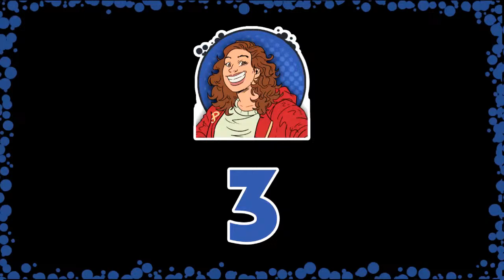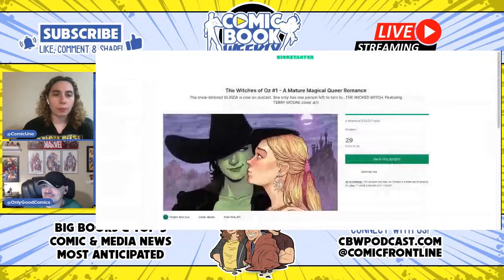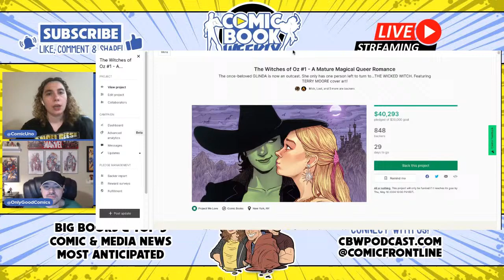Peter Parker is the...SPIDER-GOBLIN?!?!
Peter Parker's relationship with Norman Osborn becomes even more complex as he apparently dons the Goblin mask and hops on a glider as the Spider-Goblin to face the new Sinister Six?! Oh, we're gonna talk about that!

We'll also talk about an R-Rated TMNT movie, a Transformers/G.I. Joe crossover movie, Jeff Lemire's new ongoing series at BOOM! Studios, details on the Jean Grey, NYX and X-Men titles, two new Millarworld titles at Dark Horse and more.

Plus Big Books, Top 5, and Most Anticipated.

Kat's latest Kickstarter massively funded on DAY ONE! Check out the 18+ Mature Witches of OZ campaign here:

Enjoy our show and want to stream your own? Use this link to sign up for StreamYard to get started AND to help this channel!